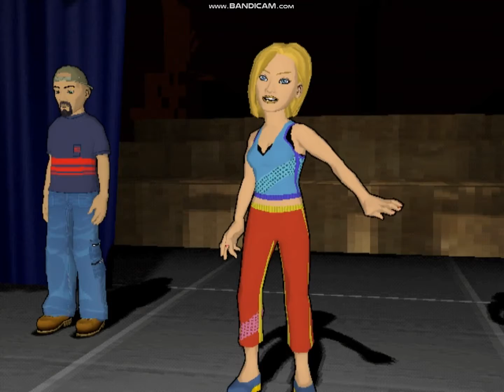American Idol PCSX2 Theater Stage 1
Ai went completely off key and timing.
But i did not.
Songs:
Me: Like A Virgin
AI 1: 2 Become 1
AI 2: Twist And Shout